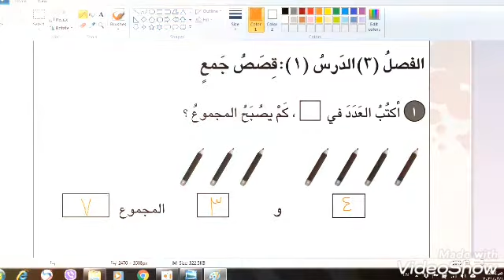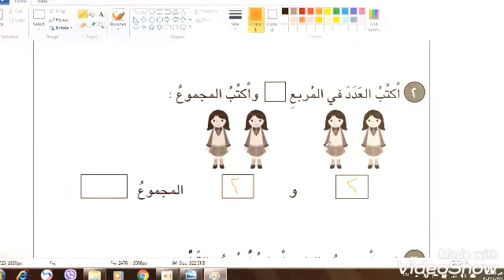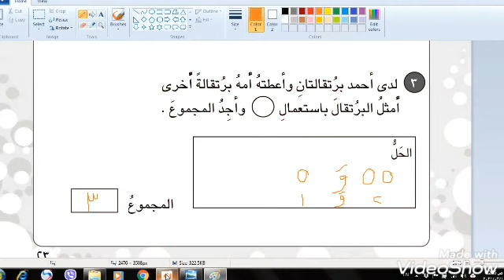قصص الجمع/كتاب التدريبات/الرياضيات للصف الاول الابتدائي/المعلمة عدوية الخفاجي/مدرسةالديار الابتدائية